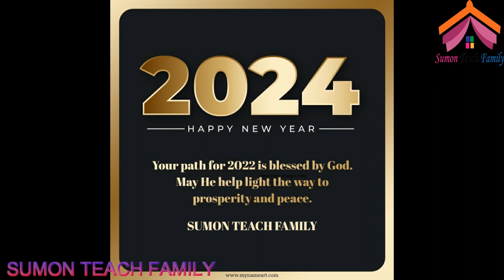HAPPY NEW YEAR 2024 ।।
আসসালামু আলাইকুম , SUMON TEACH FAMILY এর পক্ষ থেকে সবাইকে স্বাগত জানাই । আসা করি আপনারা ভালো আছেন ।ভিডিও গুলো ভালো লাগলে লাইক করবেন এবং বন্ধুদের সাথে শেয়ার করবেন ।